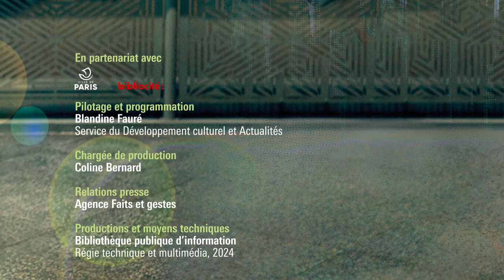Raphaëlle Red, Alice Renard et Louis Vendel : En quête d’identité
Solal ou la Chute des corps est le portrait d’un jeune homme bipolaire qui décide de faire le tour du monde à pied. La Colère et l’Envie est le récit d’une amitié hors norme entre une jeune fille qui ne s’exprime pas comme les autres, et un vieil homme qui semble être le seul à la comprendre. Adikou est un road trip initiatique au Togo, où la narratrice enquête sur ses origines. Dans ces trois romans, il est question de voyage, qu’il soit d’apprentissage (à travers le Togo, dans un retour vers les origines et le passé familial dans Adikou), individuel (à travers la décision de Solal de faire le tour du monde à pied dans Solal ou la Chute des corps), ou bien existentiel, à la recherche de soi et de l’autre (La Colère et l’Envie).
Alice Renard, Louis Vendel, et Raphaëlle Red ont en commun de raconter la quête de trois personnages au seuil de l’âge adulte qui ne s’identifient pas aux cadres définis.

Après des études de littérature médiévale à la Sorbonne, Alice Renard vit aujourd’hui dans les Pyrénées. La Colère et l’Envie, son premier roman, a reçu le prix Méduse 2023. Il est sélectionné pour le Prix des lectrices et lecteurs des bibliothèques de la Ville de Paris.
Louis Vendel est le co-fondateur du nouveau média La Lettre Zola, revue littéraire à laquelle participent de jeunes romanciers primés sur les questions du réel en littérature. Solal ou la Chute des corps est son premier roman.
Raphaëlle Red vit à Berlin et a étudié les sciences sociales. Elle a écrit Adikou lors d’une résidence à la Maison des Artistes de Lomé.

Rencontre animée par Catherine Pont-Humbert.